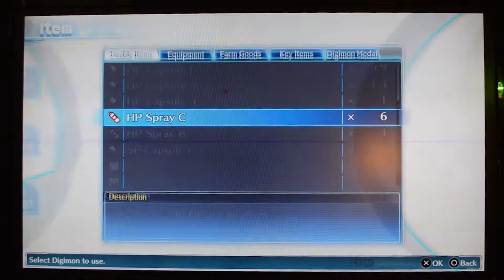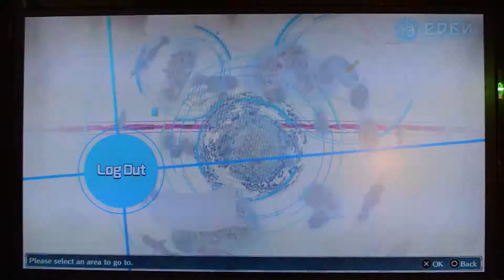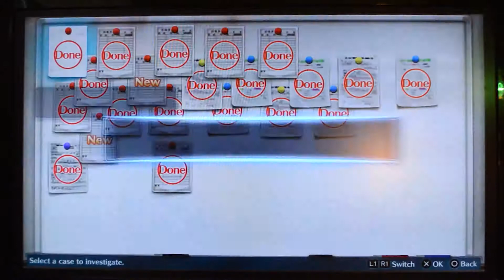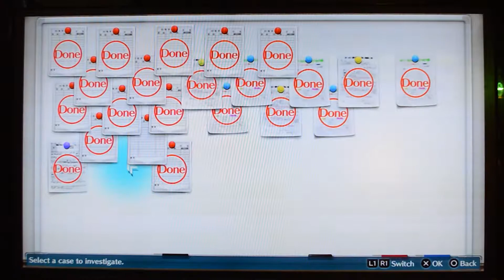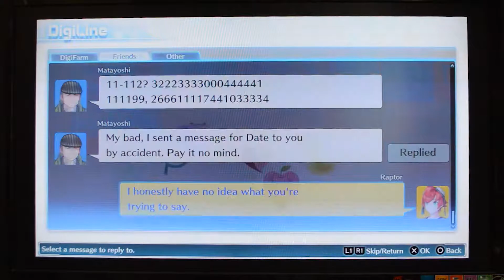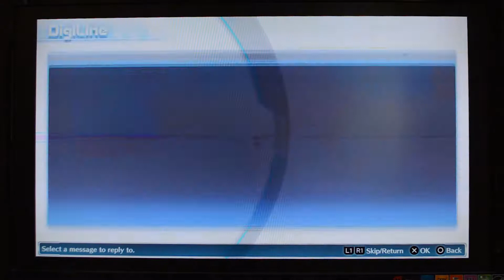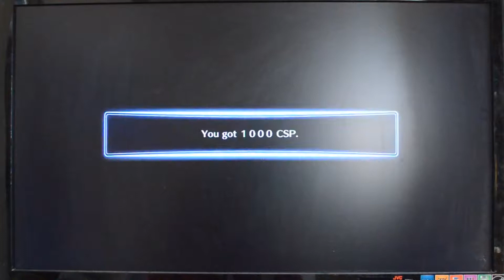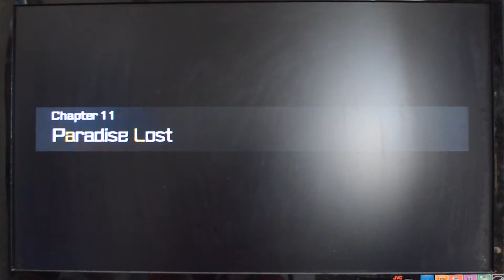Digimon Story Cyber Sleuth Duology Part 14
We raid Under Zero again but this time it is a different viewpoint.